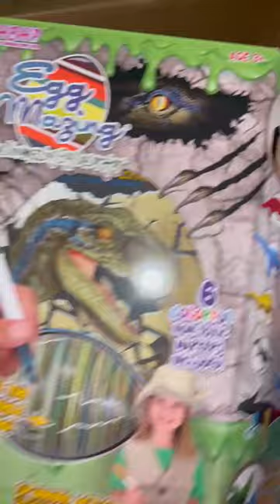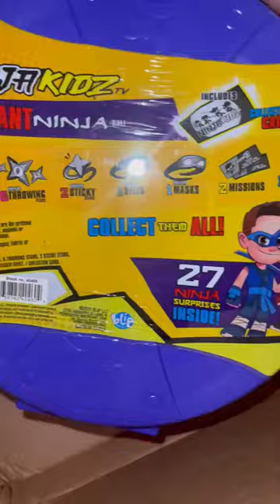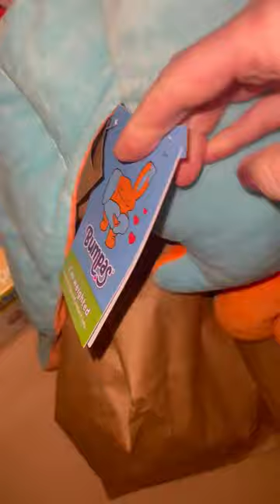What I Got My Kids For Christmas: Unboxing Christmas Gift Ideas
Here is a video of me unboxing Christmas gift ideas and what I got my kids for Christmas this year! Check out my  Christmas gift guide for kids and all the hottest toys of the season! Must-have toys for kids of all ages! Let's go!